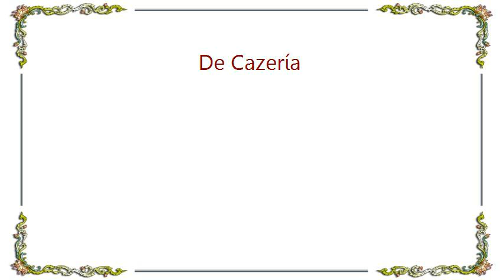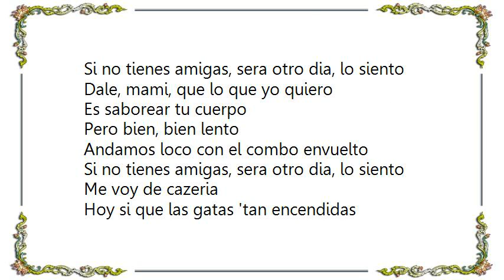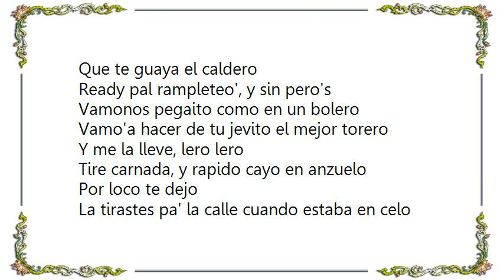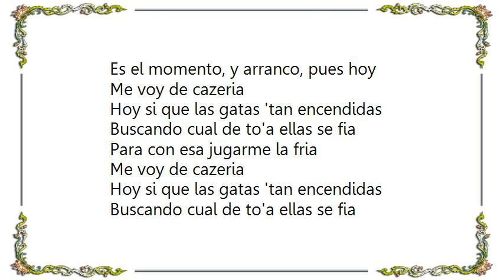Divino - De Cazería Lyrics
[Lyrics Divino - De Cazería]
Ya me estoy asicalando, y mirando el reloj
Ya mi corillo las gatas setio'
Es el momento, y arranco, pues hoy
Me voy de cazeria
Asicalao' y mirando el reloj
Hoy si que las gatas 'tan encendidas
Buscando cual de to'a ellas se fia
Para con esa jugarme la fria

Ya sali de cazeria, pa' las gatas bien sueltas
Llego a la disco y veo mucha revuelta
Tienen un corte de fina, pero el perreo domina
No te resistas si Angel es el que te tienta
Dale, mami, que lo que yo quiero
Es saborear tu cuerpo
Pero bien, bien lento
Andamos loco con el combo envuelto
Si no tienes amigas, sera otro dia, lo siento

Volvio el perro faldero
Que te guaya el caldero
Ready pal rampleteo', y sin pero's
Vamonos pegaito como en un bolero
Vamo'a hacer de tu jevito el mejor torero
Y me la lleve, lero lero
Tire carnada, y rapido cayo en anzuelo
Por loco te dejo
La tirastes pa' la calle cuando estaba en celo
Y yo que soy un rastrillero
Que pa' na' me quiero (Ja!)

Khriz y Angel!
What!
Nelly!
Volvieron los tres perros, mami!
Khriz y Angel! Yo!
Divino!
Khriz y Angel! (Oh!)
Quienes son, pa'?
Los MVP!